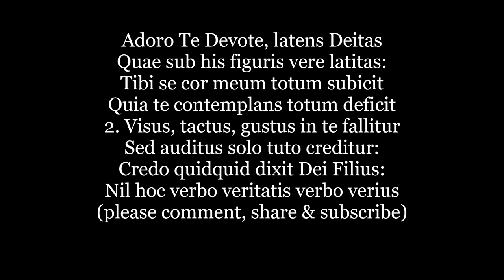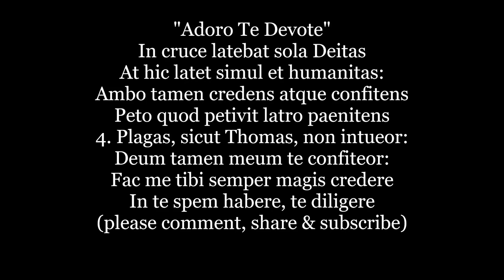ADORO TE DEVOTE Latin Hymn Lyrics Words text trending Saint Thomas Aquinas sing along song music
Adoro Te Devote, latens Deitas
Quae sub his figuris vere latitas:
Tibi se cor meum totum subicit
Quia te contemplans totum deficit
2. Visus, tactus, gustus in te fallitur
Sed auditus solo tuto creditur:
Credo quidquid dixit Dei Filius:
Nil hoc verbo veritatis verbo verius

In cruce latebat sola Deitas
At hic latet simul et humanitas:
Ambo tamen credens atque confitens
Peto quod petivit latro paenitens
4. Plagas, sicut Thomas, non intueor:
Deum tamen meum te confiteor:
Fac me tibi semper magis credere
In te spem habere, te diligere